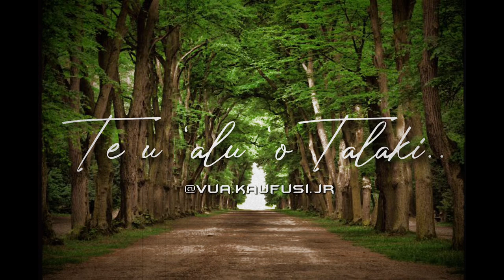Te u ‘alu ‘o talaki (Tongan Gospel Song)